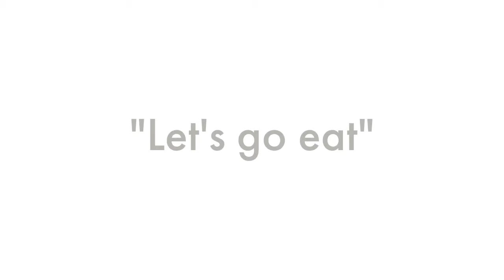The Food Sessions in Bahias de Huatulco, Oaxaca. México: Teresina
In this episode of TheFoodSessions Barbara shows us how she makes her famous pizza Chiaro di Luna!

Don't forget to enable subtitles!

Share our video and let us know if you love Teresina Restaurant as much as we do!

👍 us on Facebook.com/ResortRealEstateServices/
& Instagram.com/resortrealestatehuatulco/